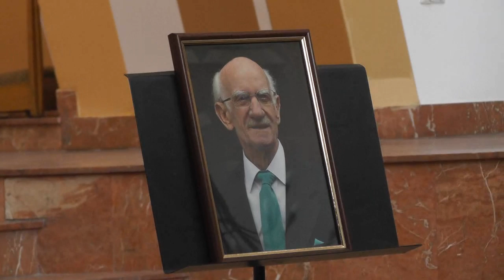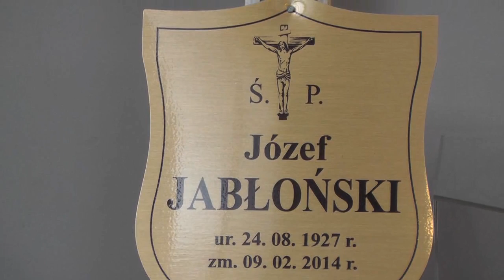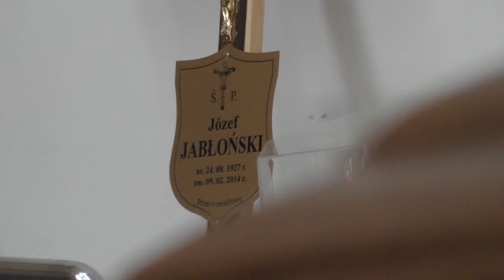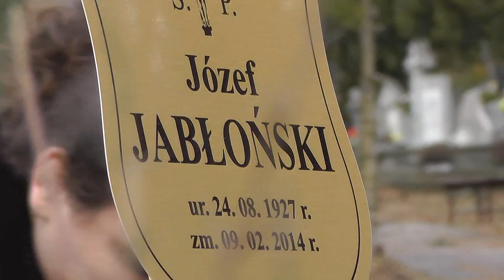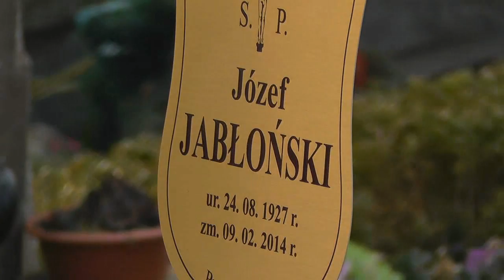W Józef Elbląg